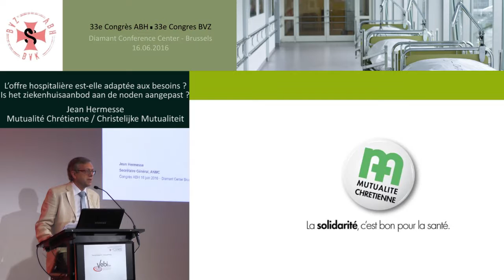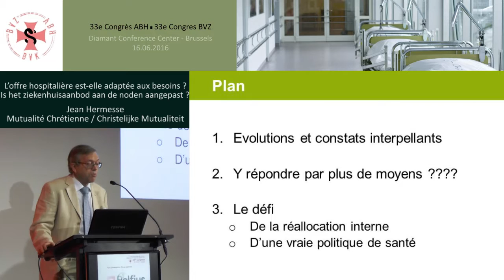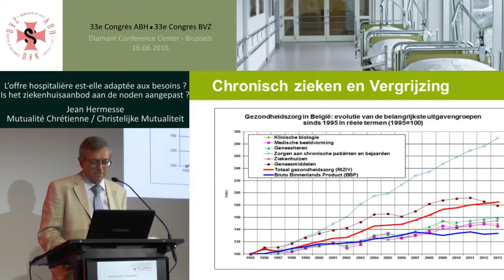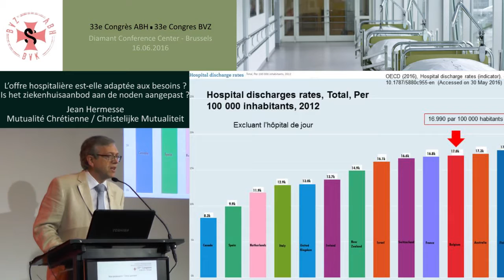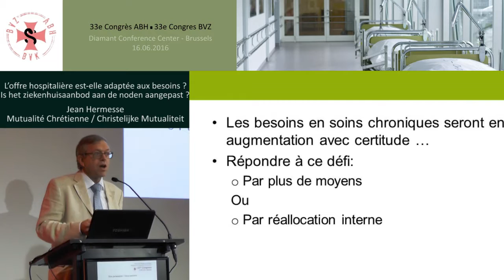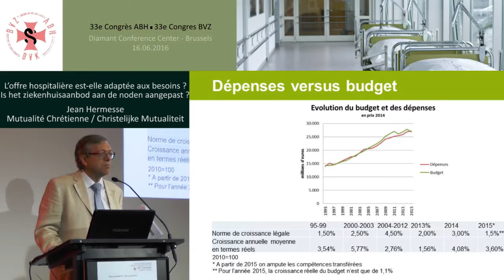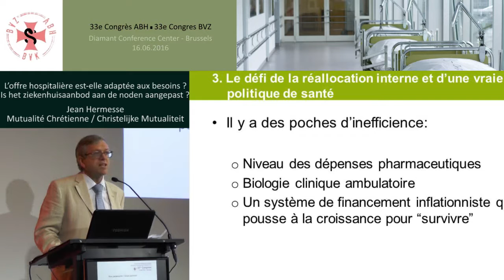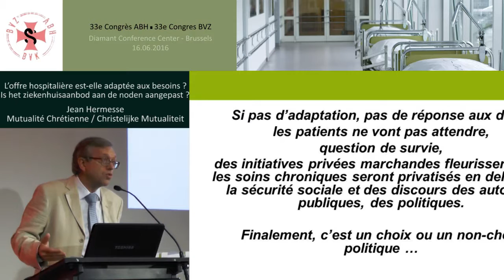ABH-BVZ 2016 | L’offre hospitalière est-elle adaptée aux besoins ?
Présentation de Jean Hermesse (Mutualité chrétienne) au 33e congrès de l'Association Belge des Hôpitaux consacré au thème "Y a-t-il trop de lits d'hôpitaux en Belgique ?" (16/06/2016).